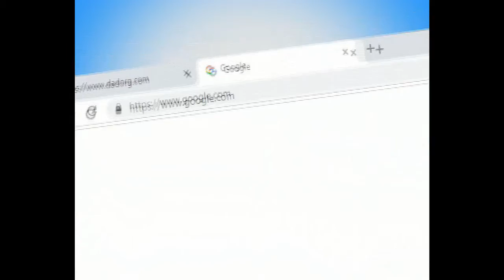MAGONJWA KAMA CORONA KILA MIAKA 100 SEHEMU YA 4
KATIKA VIPINDI SITA TUTATAZAMA KWA PAMOJA VILE MAGONJWA YALIYO KAMA CORONA YAMEKUWA YAKITOKEA KILA MIAKA MIA MOJA. KATIKA SAFARI HII TUTAANZA KARNE YA 14 NA KWA PAMOJA TUTASAFIRI HADI KARNE HII YA ISHIRINI AMBAPO TUNA HII VIRUSI YA EBOLA KUJUFUNZA MAWILI MATATU KUHUSIANA NA MAGONJWA HAYA NA NI FUNZO GANI TUNAWEZA CHUKUWA KUTOKANA NA YALE TUTAJUFUNZA .